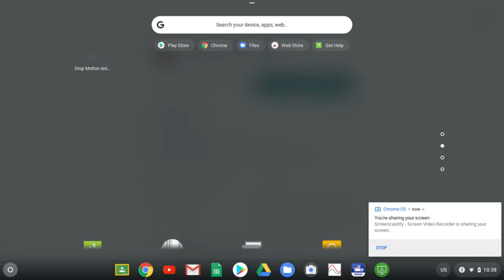Adobe Apps on Chromebooks